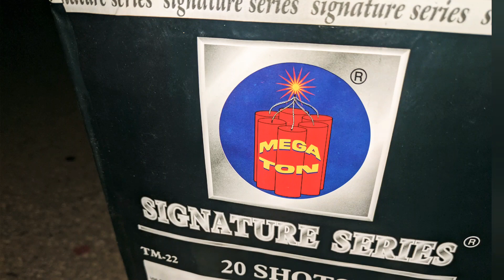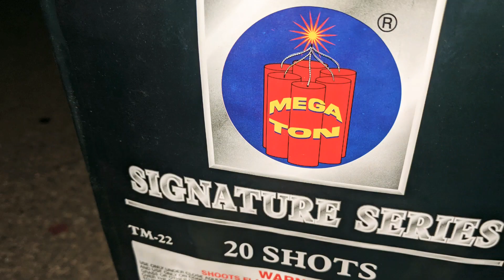2️⃣0️⃣shot 500gram: RED SKY (Old Megaton) unique Red Lace Effect🎂 *RARE*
Here's a older cake from Megaton. Not sure if it's the first cake with a Red Lace Effect or not. But this one definitely predates any cakes I've seen with this effect.
  I like that it's a Single effect all the way through, it gives you a chance to enjoy each shot before the next one goes off!!!  I also like that it's a Slower cake, that too aids in seeing each shot in all its Glory.
  I'm loving everything I've seen from the Old Megaton Brand!!! Wasn't lucky enough to have gotten any in it's Hay Day, so it's very cool to have it on the Channel for all to enjoy. This was another cake no Demo's could be found, so big Thanks to Break Charge for Firing this one up.
Not sure if this Ash/Lace effect only comes in red or not. But I'd love to see it in other colors! I believe I saw something like a gold Effect coming this year( or probably next year due to the factory shutdowns and the Coronavirus)

 😈DIRTY SOUTH FIREWORKS☠️, Home of the Good Shit💥🎇😃🎇💥